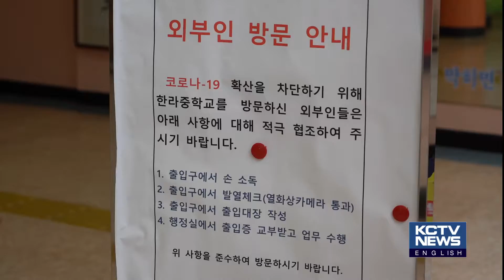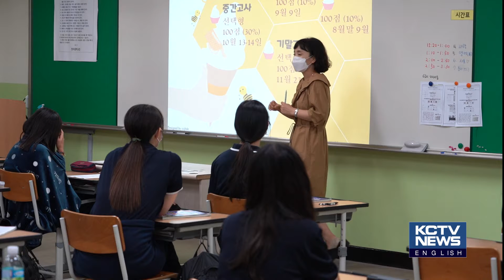210804 KCTV Jeju English News - Full-time In-person Schooling for Fall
2학기 전면 등교 시작…"학교 방역 강화"